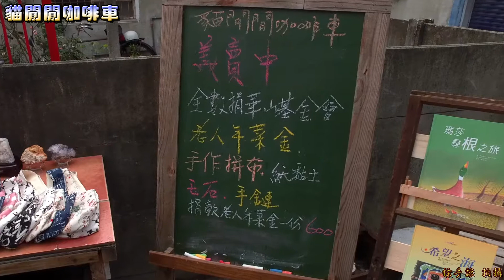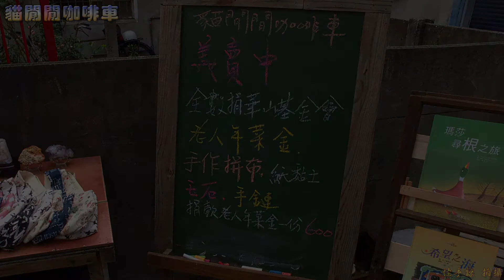2020《白水咖啡館》之貓閒閒咖啡車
白水咖啡館